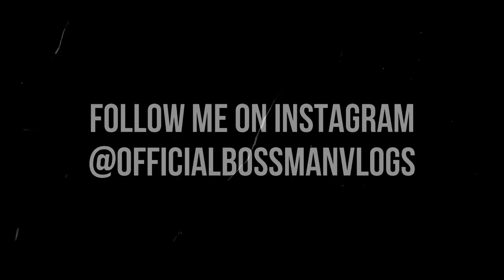HOLE YARD OF AMERICAN PIT BULL TERRIERS (S.M.H.) YALL HELP!